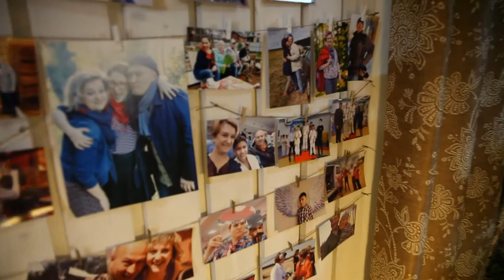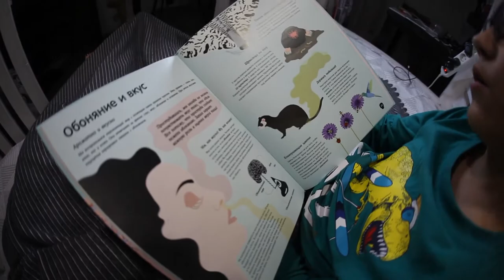Секрет семейного счастья